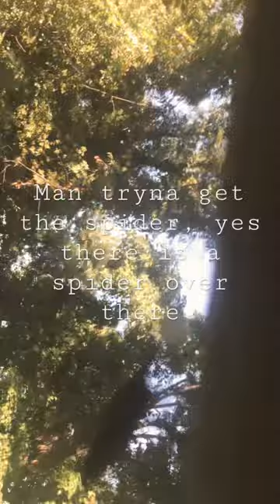Giant bug tryna get spider that made giant web